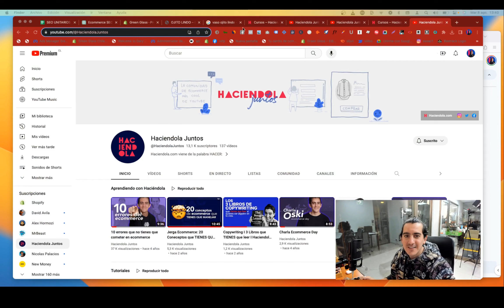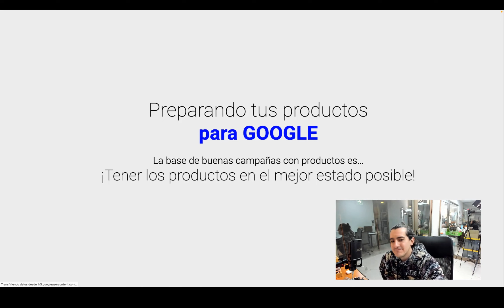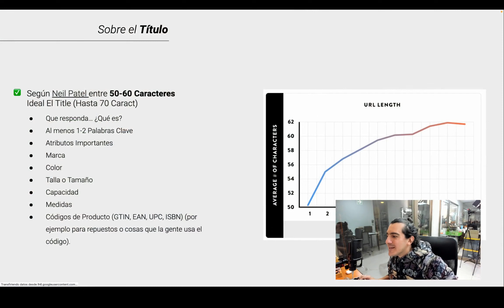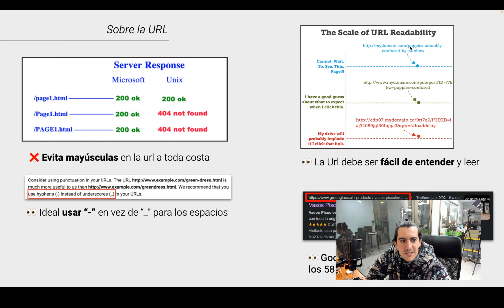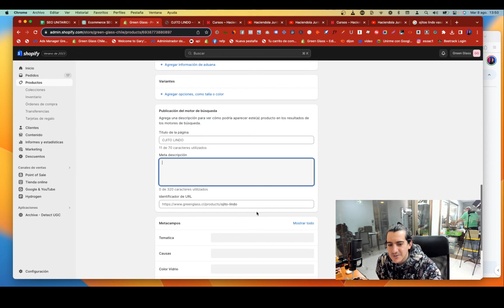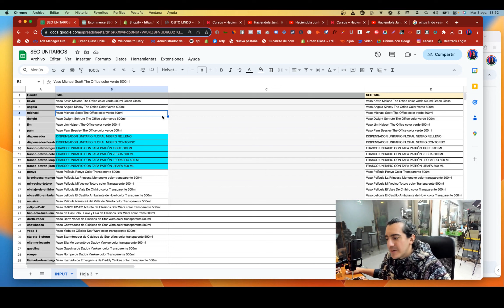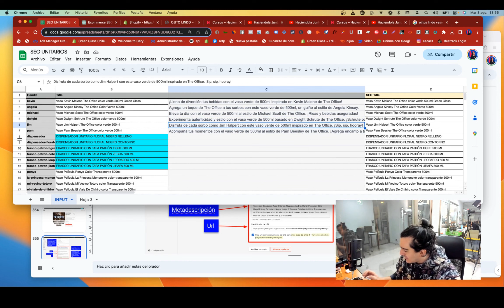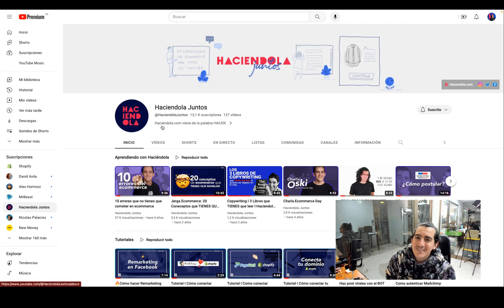MEJORA EL SEO DE TU ECOMMERCE EN SHOPIFY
Usa Chat GPT y estas mejores prácticas para subir de nivel el SEO de tu Shopify.

⏱ Timestamps
00:01 Qué es el Lifetime Value
00:47 Gráfico de LTV
03:00 Calcula tu LTV con esta app.

👩🏽‍💻 Aplicaciones Shopify

🚛 Tarificador:  Ten control total de tus tarifas de despacho

👩🏽‍💻 Aplicaciones Shopify

QUIEN SOY?

Soy Oscar Muñoz (Oski). Partí emprendiendo el 2009 a los 18 años y tengo 2 empresas.

Green Glass: Fabricamos los mejores vasos del mundo y los vendemos por Ecommerce

Sígueme si te interesa: Emprendimiento, Ecommerce, Sustentabilidad, Copywriting, Facebook Ads, Google Ads, Email Marketing y más :)